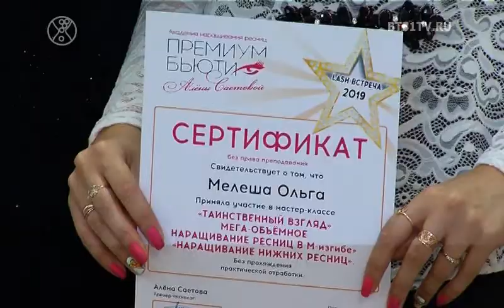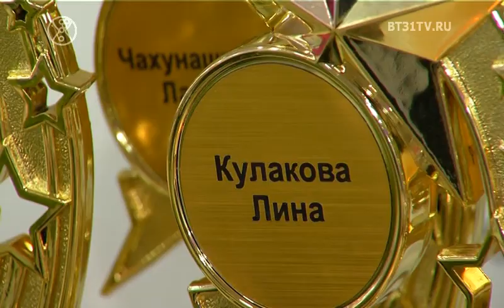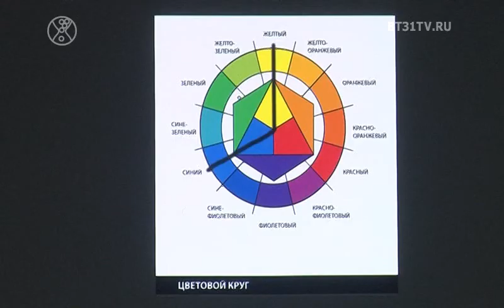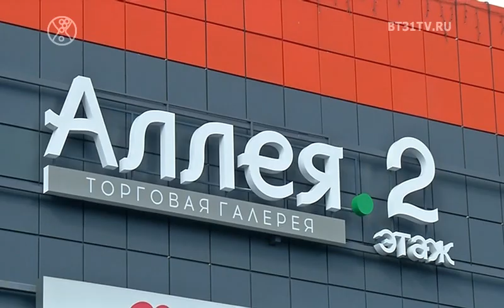Beautytime выпуск 1594 (эфир от 20.08.2019)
Смотрите в этом выпуске:
Встреча мастеров академии "Премиум бьюти";
Анонс конкурса "Модель Х+";
Российско-Китайский танцевальный лагерь 2019 в Челябинске;
Мастер-класс от фотографа Ильи Двояковского в Челябинске.